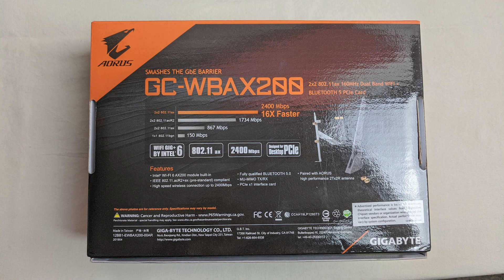Gigabtye AORUS GC-WBAX200 WiFi 6 Overview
SMASHES THE GbE BARRIER.
2x2 802.11ax 160 MHz Dual Band Wifi + Bluetooth 5 PCIe Card Review and Unboxing